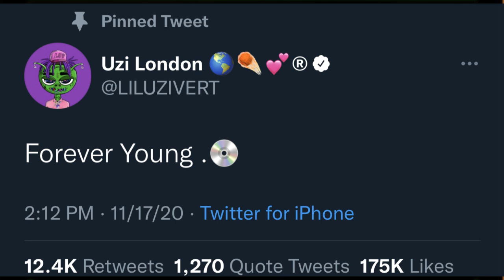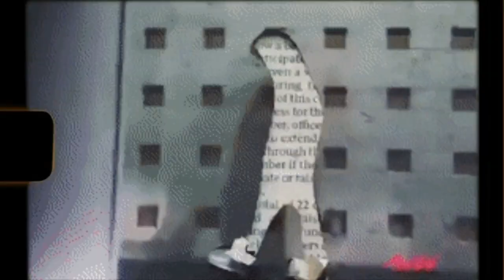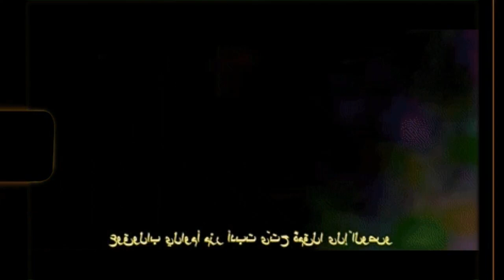We Need Lil Uzi Vert Now More Than Ever!!!!!!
Please Make sure to Like the video